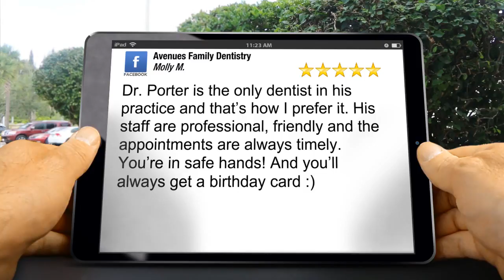Avenues Family Dentistry Salt Lake CityExceptional5 Star Review by Molly McEwin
5 Star Review

Dr. Porter is the only dentist in his practice and that’s how I prefer it. His staff are professional, friendly and the appointments are always timely. You’re in safe hands! And you’ll always get a birthday card :)

Avenues Family Dentistry
215 S 1000 E
Salt Lake City UT
84102